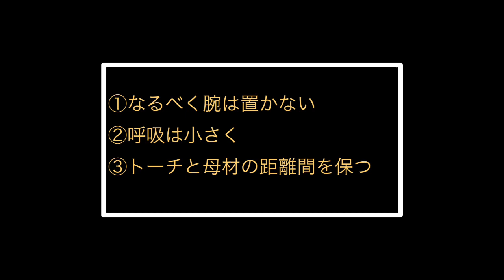【たったこれだけ】アルミ溶接が上達する３つのポイント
前回の動画にて掲載いたしました設定と溶接方法を踏まえ、さらに要となる３つのポイントを検証してみました。